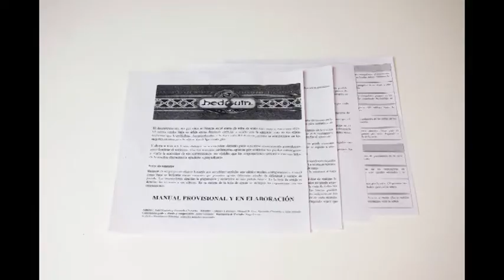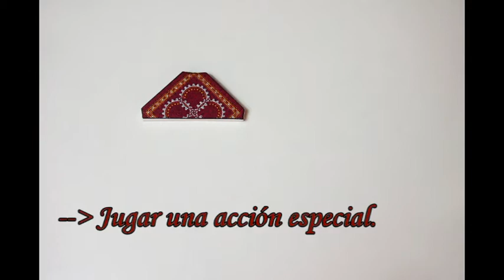Bedouin (Prototipo) Consola y Tablero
Bedouin es un juego de mesa de 2 a 4 jugadores, con partidas de 30 a 60 minutos de duración. Recomendado para mayores de 12 años, es una creación de Fernando Chavarría y Judit Hurtado. Ambos autores ya cuentan con 10 Negritos y con Hatflings! en el mercado.

Por su parte, sus ilustraciones y su diseño son obra de Jorge Carrero y de Jaime González. Esta novedad, que llega de la mano de Meridiano 6 (Ars Universalis, Plus Ultra y Hatflings!), tratará de convertirse en una realidad a través de una campaña de búsqueda de financiación. La plataforma escogida es Verkami, estando prevista para este mes de septiembre.

Su acción transcurre en un universo ‘steampunk’, donde se acaba de descubrir un preciado gas. La codicia de las corporaciones terrestres propició que no tardasen en adentrarse en la zona, acabando con la tranquila vida de las tribus beduinas.

Los jugadores se pondrán en la piel de los líderes de esas tribus. Han decidido recurrir a su ayuda para hacerse con el preciado tesoro, por lo que deberán guiarlas hacia la construcción de gaseoductos.

Controlar los puntos estratégicos y dominar el territorio serán dos puntos clave para hacerse con la victoria, en una competición con objetivos idénticos. Los rivales serán los propios participantes, mediante una mecánica de mayorías, trampas y anticipación que garantiza la máxima interacción.